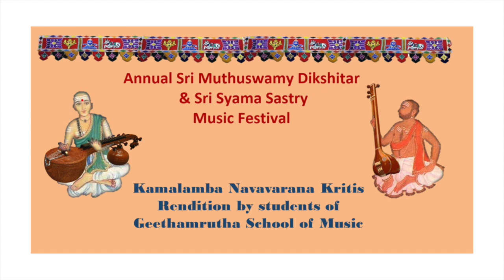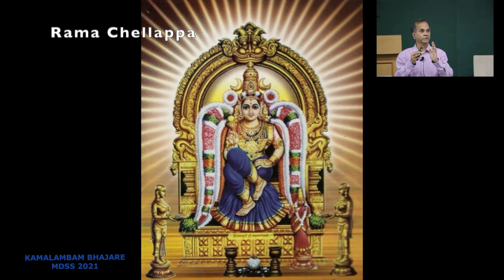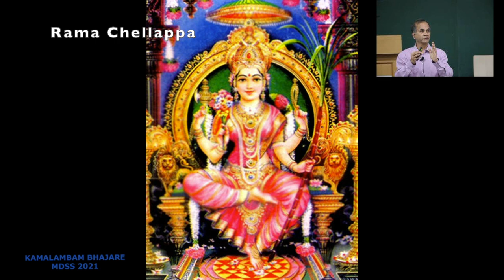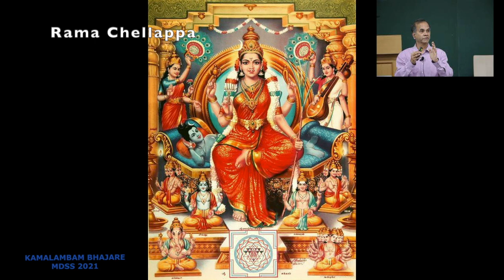2021 Muthuswamy Dikshitar/Syama Sastry Music Festival - Kamalamba Navavarana Kriti Rendition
Muthuswamy Dikshitar/Syama Sastry Music Festival is conducted jointly by SSVT and Geethamrutha School of Music to celebrate the two great composers of the Carnatic Music Trinity.

Kamalamba Navavarana Kritis rendition by Geethamrutha School of Music students